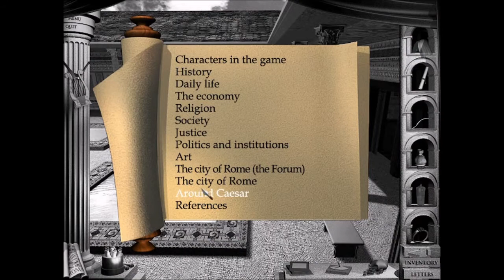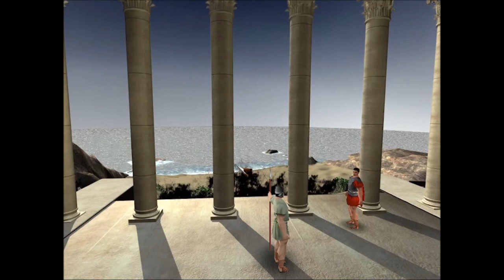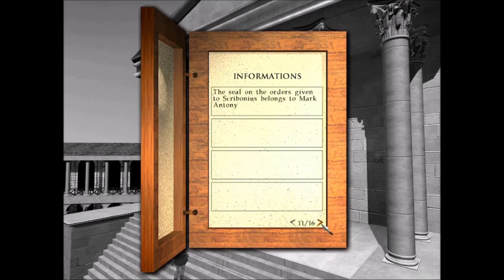Rome : Caesar's Will - Episode Nineteen : Nowhere Man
Where I spent a whole episode trying to find the future Emperor of Rome, Augustus, to show him the ring.  And can't find him!